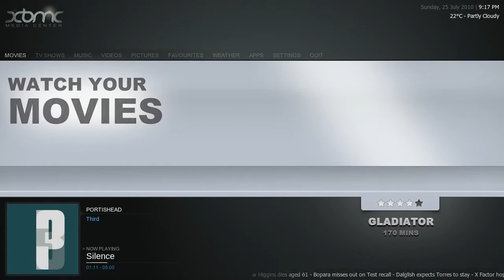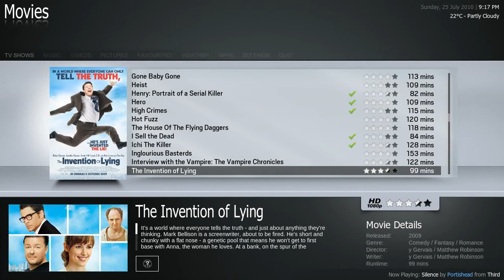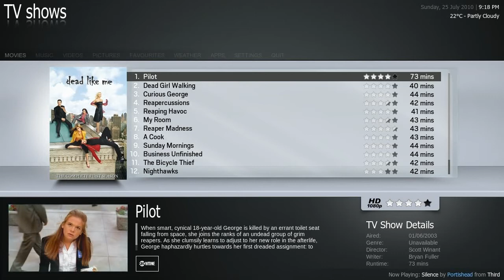Welo (XBMC) Development Video 8